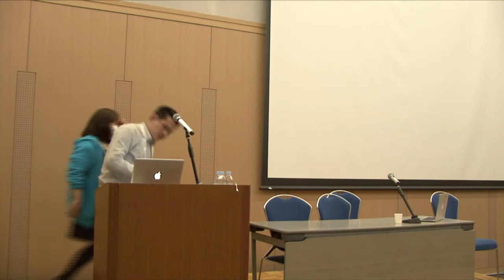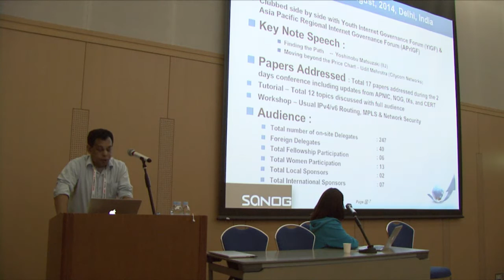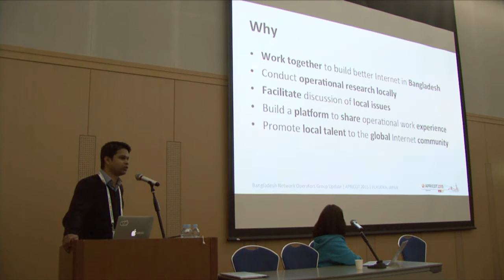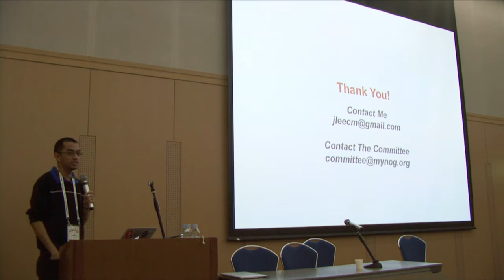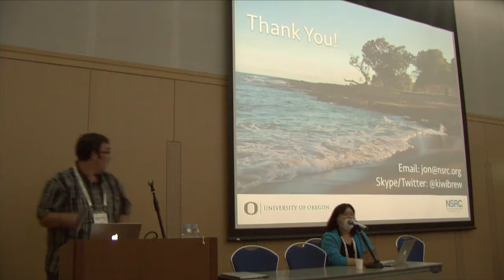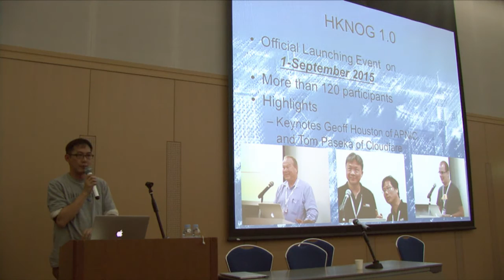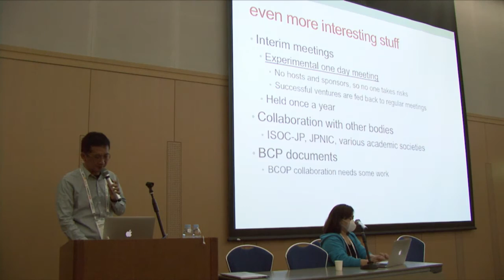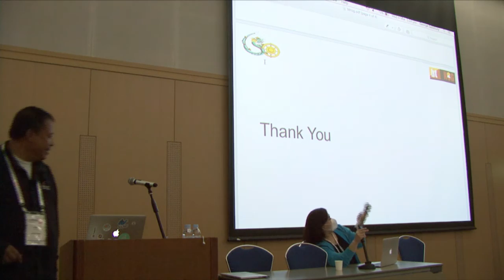APRICOT 2015 - NOG Update Session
Location: Room 502 + 503
Chair: Chika Yoshimura (NTT America)